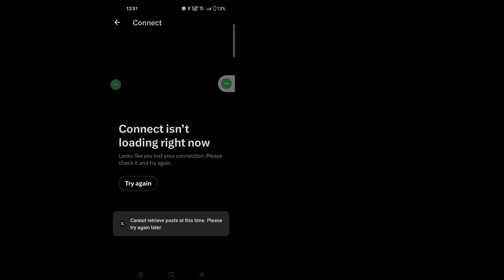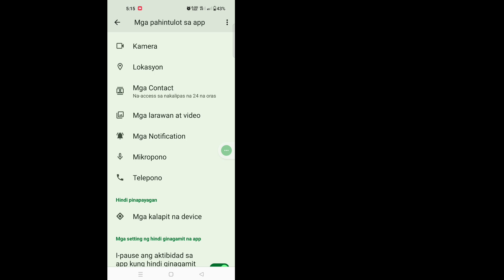Ayusin (X) Hindi mabawi ng Twitter ang post sa ngayon. Pakisubukang muli sa ibang pagkakataon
Dito Sa Video na Ito ay ipapakita ko sa iyo [ Ayusin ang (X)Twitter Cannot Retrieve Post at this Time.Please try again later ].Kaya panoorin mong mabuti ang video na ito at huwag laktawan ang video na ito kung laktawan mo ang video na ito at hindi mo masyadong maiintindihan  well so if any problem pwede nyo po akong tanungin at comment below i will try to solve your problem if you like this video then please hit like and Subscribe my channel thank you.🙏

 Iba pang Mga Kaugnay na Query:

 hindi mabawi ang mga tweet sa ngayon
 Subukang muli mamaya
 error sa koneksyon sa network
 Ayusin ang (X)Twitter Cannot Retrieve Post at this Time.Mangyaring subukan muli mamaya